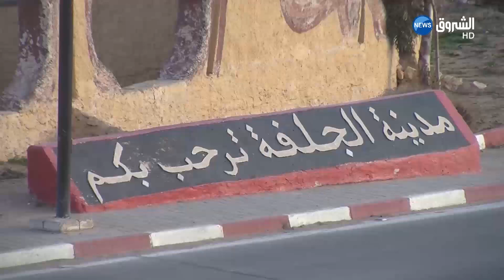الجلفة : تضارب كبيرة حول أصل تسمية المدينة والحقيقة مغيبة